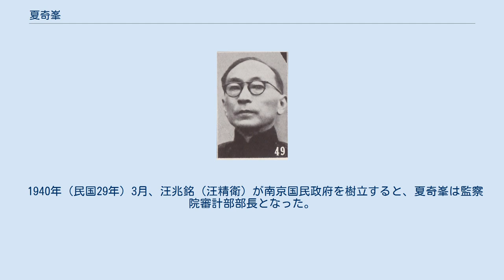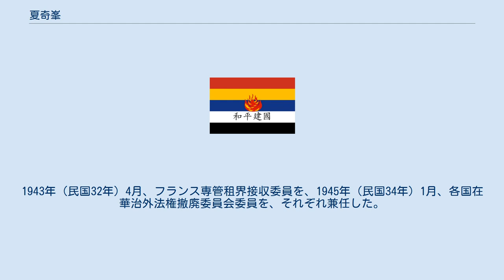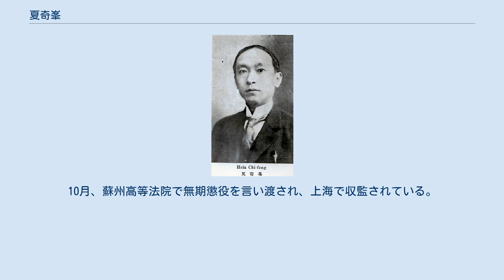夏奇峯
夏 奇峯（か きほう）は中華民国の政治家・外交官・ジャーナリスト。
北京政府、国民政府で外交事務に携わる。
後に、中華民国維新政府、南京国民政府（汪兆銘政権）の要人となった。
旧名は雲。
 1911年（宣統3年）、蘇州の江蘇高等学堂に入学する。
1914年（民国3年）、卒業した。
1916年（民国5年）、勤工倹学に参加してフランスに留学し、1919年（民国8年）までフランスで通訳業に従事している。
 帰国後の1919年に「イースタン・タイムス」で労働・外交問題の編輯主任となり、また、帰国労働者のための組織の指導者ともなっている。
1921年（民国10年）、欧州に再び向かい、パリやスイスで「イースタン・タイムス」の通信員（特派員）をつとめた。
また、1923年（民国12年）から1928年（民国17年）まで、国際連盟中国代表団の非公式宣伝員も担った。
1923年、ジュネーヴの国際連盟事務局事務員となっている。
1928年に帰国し、上海で『革命日報』の記者となった。
1932年（民国21年）から1934年（民国23年）まで、国民政府外交部条約委員会委員をつとめている。
 夏奇峯 (1940年前後) 1938年（民国27年）3月、夏奇峯は中華民国維新政府に参加し、内政部次長に任じられた。
同年9月、維新政府と中華民国臨時政府が北平で中華民国政府聯合委員会を組織すると、夏は事務部次長となった。
翌年8月、維新政府外交部長に任ぜられている。
 1940年（民国29年）3月、汪兆銘（汪精衛）が南京国民政府を樹立すると、夏奇峯は監察院審計部部長となった。
同年12月、（汪派）中国国民党中央執行委員に選出されている。
1943年（民国32年）4月、フランス専管租界接収委員を、1945年（民国34年）1月、各国在華治外法権撤廃委員会委員を、それぞれ兼任した。
 日本敗北後、夏奇峯は上海で漢奸として逮捕された。
10月、蘇州高等法院で無期懲役を言い渡され、上海で収監されている。
中華人民共和国成立後もそのまま収監され続け、1961年9月12日、獄死した。
享年73。